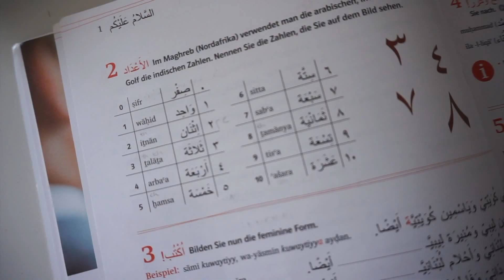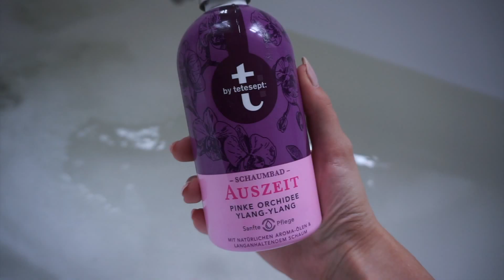Im Gelände unterwegs VLOG 18 | PIA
Hey!
Ich hoffe, euch hat das Video gefallen!
Love, Pia♥️